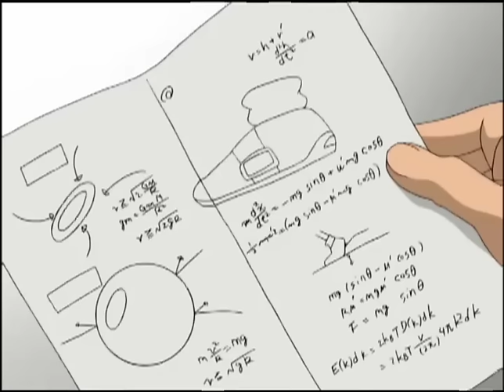SONIC X - EP 55 H2 Whoa | English Dub | Full Episode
SONIC X - Episode 55 H2 Whoa
As Sonic continues his journey aboard Blue Typhoon for the Chaos Emerald, they arrive on Planet Secco, a planet that's supposed to be bone dry and yet is now filled with water.